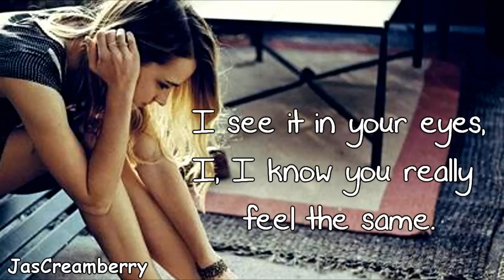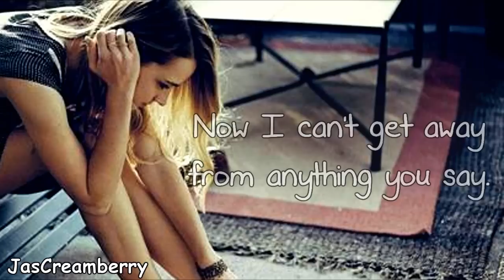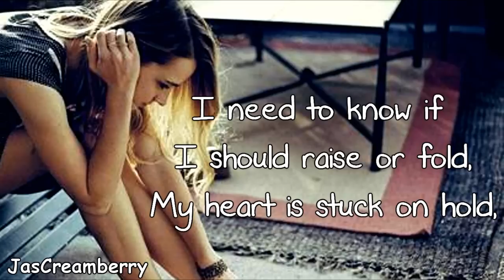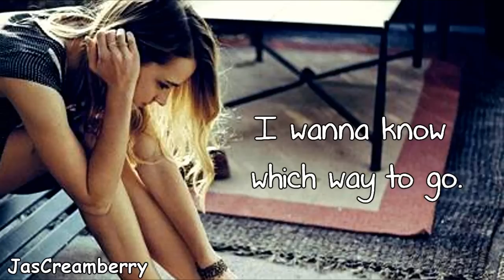Katelyn Tarver - Love Alone (with lyrics)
Hey people outthere,

How are you all? hopefully good (:
Here is another wonderful song by Katelyn Tarver
as I promised! Enjoy (:

Jas